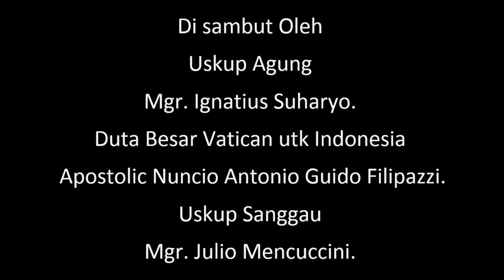Peace and Happiness with the same president of Italy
Peace and Happiness.
photographs with the same president of Italy Sergio Mattarella visiting Cathedral Church and the Cathedral Museum Jakarta, Indonesia greeted by Archbishop Mgr. Ignatius Suharyo, Ambassador of Vatican to Indonesia: Apostolic Nuncio Antonio Guido Filipazzi and Sanggau Bishop Mgr. Julio Mencuccini